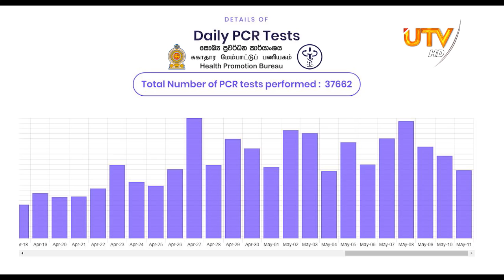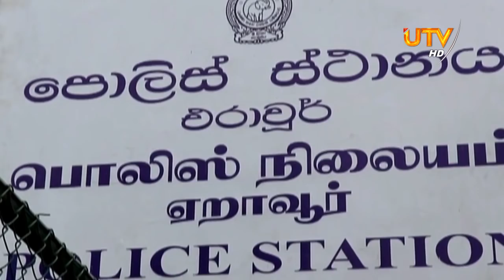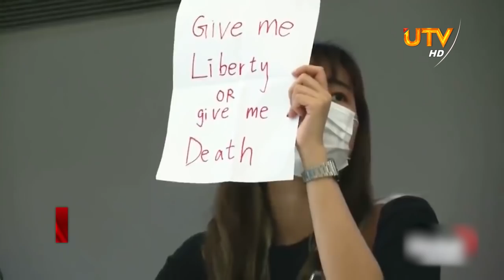UTV NEWS 12 - 05 - 2020 | 07.30 PM